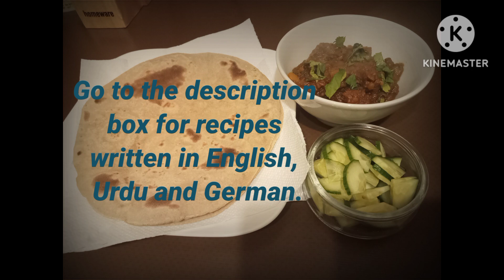Kürbisfleisch / Pumpkin flesh / Kadu gosht / کدو گوشت"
Kadu Gosht (Pumpkin Meat):

Ingredients:
1 onion,
2 green onions,
2 tomatoes,
500 grams of pumpkin,
250 meat,
1 teaspoon of salt,
1 tsp red chili powder,
1 teaspoon black pepper powder,
1.1/2 tbsp garlic ginger paste
Green coriander,
Cumin and dry coriander powder 1/2, 1/2 tsp,

Recipe:
Add oil in a pot and cook onion on high heat for 1 minute, then add tomatoes and all the spices and cook for 2 minutes. Now add 1/2 glass of water to the meat and pumpkin and leave it covered for 1 hour on low heat. When the meat is cooked, remove the lid and dried up the water and then turn off the stove and add 1 pinch of hot spices and coriander leaves and leave covered. Now make hot rotis and enjoy with your loved ones.
Bye

کدو گوشت:

 اجزاء:
1 پیاز
2 ہری پیاز
2 ٹماٹر
 500 گرام کدو
250 گوشت
1 چمچ نمک
1 عدد سرخ مرچ پاؤڈر
1 چائے کا چمچ کالی مرچ پاؤڈر
1.1/2 کھانے کا چمچ لہسن ادرک کا پیسٹ
ہرا دھنیا
زیرہ اور خشک دھنیا پاؤڈر 1/2، 1/2 چائے کا چمچ
ہلدی 1 چائے کا چمچ
تیل 1/4 کپ

 ترکیب:
ایک برتن میں تیل ڈال کر پیاز کو تیز آنچ پر 1 منٹ کے لیے پکائیں، پھر اس میں ٹماٹر اور تمام مصالحے ڈال کر 2 منٹ تک پکائیں۔ اب گوشت اور کدو کو 1/2 گلاس پانی ڈال کر ہلکی آنچ پر 1 گھنٹے کے لیے ڈھکن دے کر چھوڑ دیں۔ جب گوشت پک جائے تو ڈھکن ہٹا کر پانی خُشک کریں اور پھر چولہا بند کر کے 1 چٹکی گرم مصالحہ اور ہرا دھنیا ڈال کر ڈھک کر چھوڑ دیں۔ اب گرما گرم روٹیاں بنائیں اور اپنے پیاروں کے ساتھ انجوائے کریں۔
الوداع

"Entschuldigung für schlechtes Deutsch"

Rezept für Kürbisfleisch:

Zutaten:
1 Zwiebel
2 Frühlingszwiebeln
2 Tomaten
500 Gramm Kürbis
250 Fleisch
1 Teelöffel Salz
1 TL rotes Chilipulver
1 Teelöffel schwarzes Pfefferpulver
1,1/2 EL Knoblauch-Ingwer-Paste
Grüner Koriander
Kreuzkümmel und trockenes Korianderpulver 1/2, 1/2 TL
Kurkuma 1 TL
Öl 1/4 Tasse

Rezept:
Öl in einen Topf geben und Zwiebel bei starker Hitze 1 Minute dünsten, dann Tomaten und alle Gewürze hinzugeben und 2 Minuten dünsten. Nun 1/2 Glas Wasser zu Fleisch und Kürbis geben und zugedeckt 1 Stunde bei schwacher Hitze ziehen lassen. Wenn das Fleisch gekocht ist, den Deckel entfernen und trockne das Wasser und dann den Herd ausschalten und 1 Prise scharfe Gewürze und Korianderblätter hinzufügen und bedeckt lassen. Machen Sie jetzt heiße Rotis und genießen Sie sie mit Ihren Lieben.
Auf Wiedersehen